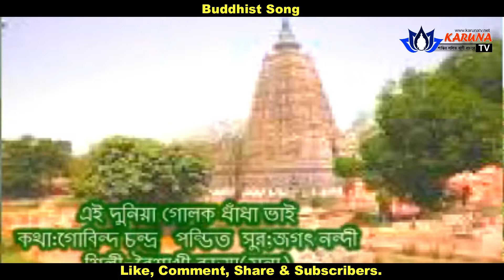এই দুনিয়া গোলক ধাঁধা ভাই | বৈশাখী বড়ুয়া মুন্না | Buddhist Song | Karuna TV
আমাদের অনলাইন ভিত্তিক জনপ্রিয় বুড্ডিস্ট চ্যানেল করুণা টিভি'র মাধ্যমে পুরাতন বৌদ্ধ ধর্মীয় গানগুলো এভাবে নতুন আঙ্গিকে প্রচারিত করে যাচ্ছি সদ্ধর্ম প্রচার-প্রসারে, আপনারা সকলে লাইক, কমেন্ট, শেয়ার এবং ইউটিউব চ্যানেল সাবস্ক্রাইব করে সাথে থাকুন এবং সদ্ধর্ম প্রচার-প্রসারে সহযোগিতা করুন। - ধন্যবাদ।

গানঃ এই দুনিয়া গোলক ধাঁধা ভাই
কথাঃ গোবিন্দ চন্দ্র
সুরঃ জগৎ নন্দী
শিল্পীঃ বৈশাখী বড়ুয়া মুন্না

© সকলে ভিডিওটি শেয়ার করে সদ্ধর্ম প্রচার-প্রসারে সহযোগিতা করুন।